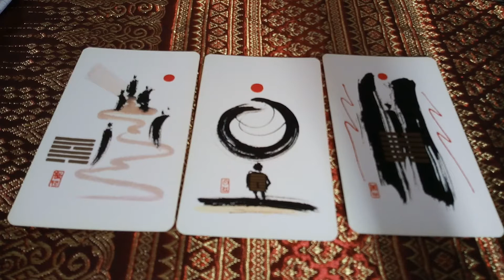คนเกิดวันเสาร์ ดูดวงรายสัปดาห์ ที่20ถึง26มกราคม2562 byธัญญ์เด็กพิเศษ ถอดรหัส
พยากรณ์รายสัปดาห์ ประจำวันต่างๆ

ธัญญ์เด็กพิเศษ ถอดรหัส